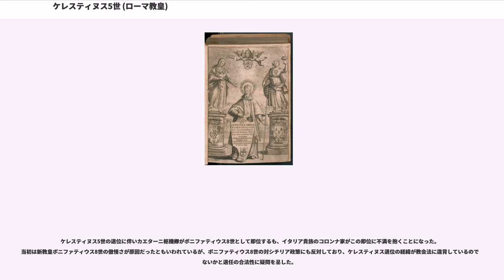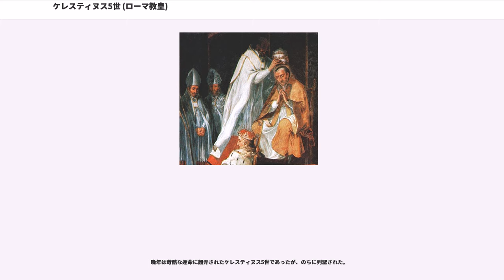ケレスティヌス5世 (ローマ教皇)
ケレスティヌス5世（Caelestinus V, 1210年頃 - 1296年5月19日）は、中世のローマ教皇（在位：1294年7月5日 - 12月13日）。修道士として有徳の人であったが、教皇空位の混乱を収拾するために政治的に一時的に「つなぎ役」の教皇として選出。しかし教皇の座を厭い、在位約半年で自ら退位した。イタリアのイゼルニア出身、本名はピエトロ・ダ・モローネ（Pietro da Morone, モローネのピエトロ）である。

1209年から1210年頃にイタリアのイゼルニア（現モリーゼ州イゼルニア県）にて、小作農の家に生まれたと考えられている。若くしてベネディクト会の修道士となり、禁欲主義を貫きながら隠修士、司祭、修道院長などを歴任。その後修道院を離れ苦行に耐えつつ隠遁の生活を続けながら、貧者や病人の世話に専念する修道会（のちのケレスティヌス修道会）を創設。病気を奇蹟的に治癒させた人物としても、その名声は知れわたっていた。

1292年4月4日に教皇ニコラウス4世が死去し後継者の人選をめぐってコンクラーヴェ（教皇選挙会議）が開催されたものの、有力な枢機卿や諸侯や諸君主の思惑から紛糾して後継教皇の選出が出来ず、教皇が空位と言う事態が2年も続くことになる。1294年3月になってナポリ王国国王・カルロ2世が、コンクラーヴェが開催されているペルージャ（ウンブリア州ペルージャ県）に赴きその場に会した枢機卿たちに4人の教皇候補を記したメモを示して後継選出を促したものの、長きにわたる紛糾に疲弊していたせいもあって枢機卿は特に関心を示そうともしなかった。ところがカルロがペルージャを起った後でローマで暴行事件が起こり、そこに（コンクラーヴェに出席していなかった）枢機卿らが関わったことで殺人事件から暴動へとエスカレートする。

この事態を見てピエトロ・ダ・モローネはペルージャに出席していた枢機卿の一人に手紙を出し、直ぐにでも教皇を選出しなければコンクラーヴェに会する者どもには必ずや神罰が下るであろうと警告した。手紙を受け取った枢機卿はコンクラーヴェにこの手紙を披露し、いっそピエトロ自身に教皇になってもらったらどうかと周囲に提案。それを受けてその場にいた全員が、その案を支持した。この展開はピエトロ本人にも意外であり、そのために一時は教皇位の辞退を望んで修道院から退去しようとする。だが、ナポリ王カルロに制止されて教皇に就任するよう懇願され、ハンガリー王のアンドラーシュ3世やリヨンの大司教の説得によって、ようやく教皇になることを承知して戴冠式をおこなった。

こうしてピエトロ・ダ・モローネは教皇ケレスティヌス5世として就任したものの、ローマには行かず自らの身辺をカルロ2世に委ねてナポリ（カンパニア州ナポリ県）に居住。また、カルロ2世を次期コンクラーヴェの正式な監視人とするばかりか、カルロ2世の望む人物を教会の役職に据えるなど、実質的にカルロ2世の傀儡としての存在となった。

半年足らずの教皇在任中には、フランシスコ会からのスピリトゥアル派の独立を認めている。13世紀中葉にフィオーレのヨアキムの著作の影響が聖者アッシジのフランチェスコが創設したフランシスコ会におよび、13世紀後半に入ると北イタリアや南フランスでは、ヨアキム主義の影響を受けたフランシスコ会の少数派が清貧の厳格な実践を唱えるようになった。この一派が厳格派ないし心霊派と称し、その主張をスピリトゥアル主義と呼んでいる。北イタリアのスピリトゥアル派は1280年以降フランシスコ会内部で弾圧を受けていたが、ケレスティヌス5世はこれを認め「教皇ケレスティヌスの貧しき隠遁者」から独立する。
ケレスティヌス自身、不本意な形での教皇での擁立であり尚且つ政争の具として利用された格好でもあり、本人にとっては一種の災難であった。在位数か月にしてケレスティヌス5世は、自ら「教皇の器にあらず」と述べて退位を希望し、教会法に詳しい教皇官房のベネデット・カエターニ枢機卿に相談した。カエターニ枢機卿は教会法に基づいた辞任の方法を教皇に助言し、ケレスティヌスは自ら「教皇に選ばれた者は、選出を拒否する権利をもつ」という法令を出し、結局、半年たらずで教皇を退位した。ここに存命のまま教皇が退任するという異例の事態が発生した。

ケレスティヌス5世は、夜な夜な聞こえる「ただちに教皇職を辞し、隠者の生活に戻れ」という声に悩まされた末にカ...